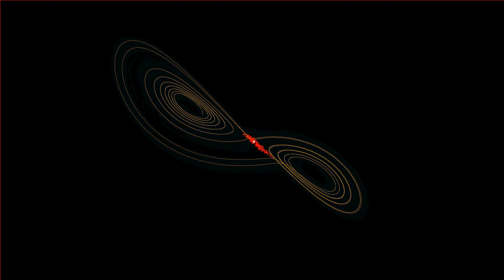Tracking a Lorenz model with a particle filter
We consider the problem of tracking the state of a three-dimensional Lorenz system with additive dynamical noise, partial observations and additive measurement noise. Here we use a discrete-time using Euler-Maruyama integration. The Lorenz system leads to a chaotic behavior and tracking the state is a challenging problem. We use a particle filter, a Monte Carlo technique, where the cloud of red points are particles that approximate the distribution of hidden state given the available partial and noisy observations.

More details about the parameters of this simulation can be found in